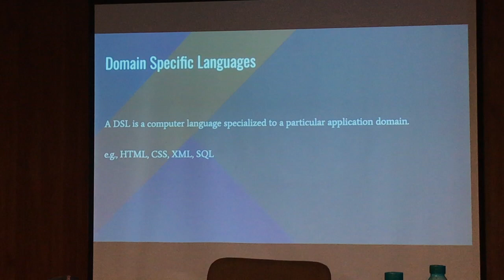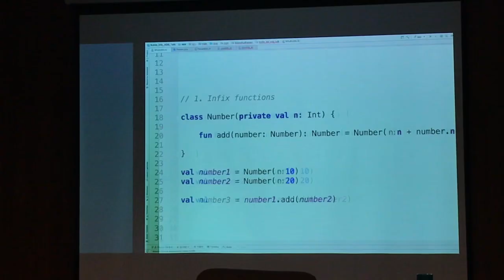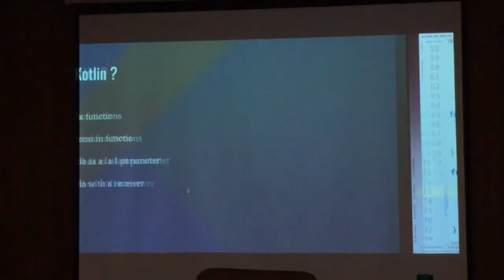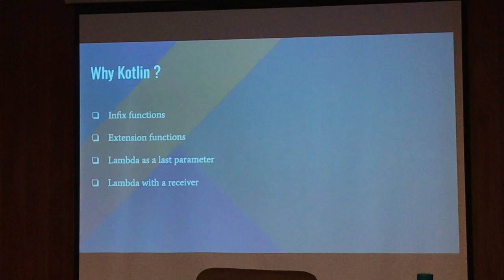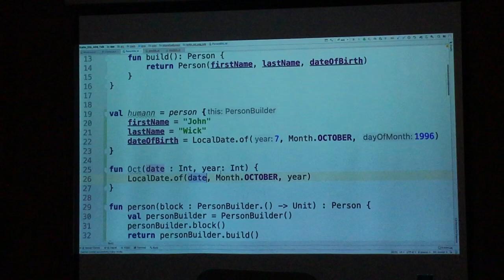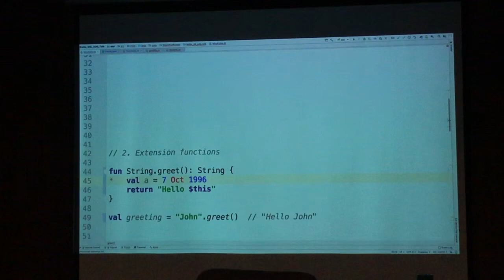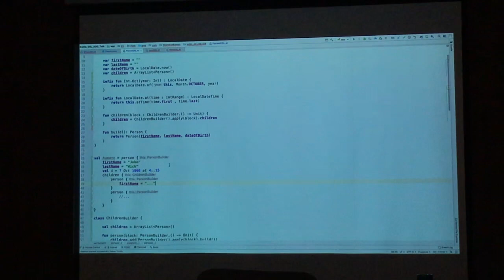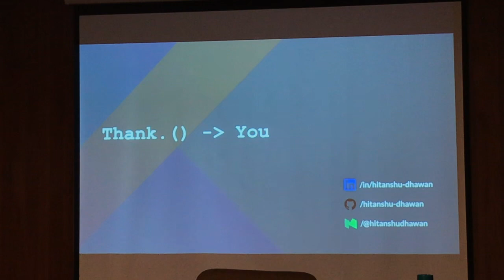Writing DSLs in Kotlin | Hitanshu Dhawan | ADG-Delhi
How Kotlin provides awesome language features to write your DSLs which can help you make your code more beautiful and concise.